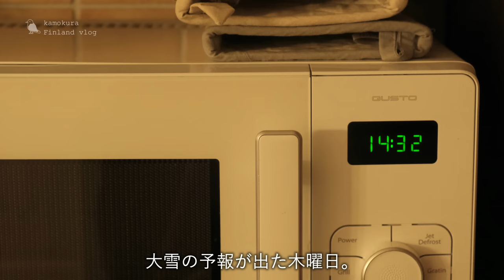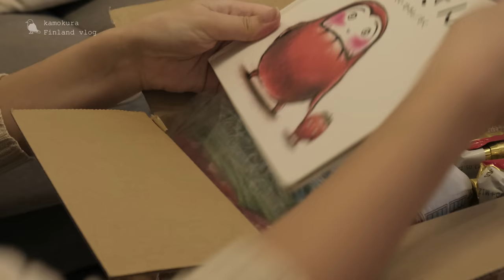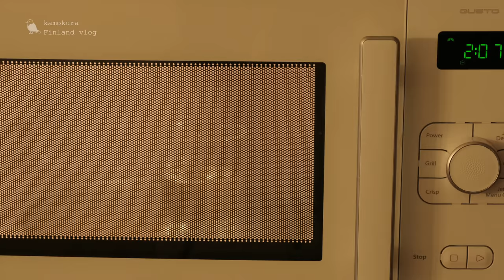CLEAN WITH ME | Japanese End of Year Cleaning - Oosouji | Cleaning Motivation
It's time to clean up the apartment! In order to greet the next year comfortably, I will clean every corner of our apartment. This is called Oosouji in Japanese :). In this vlog, I also received a special gift from my family in Japan!

00:00 Opening
00:37 Delivery from Japan
01:57 End of year cleaning
03:43 Bonenkai
04:45 Oosouji Day 3
05:53 Snow keeps falling
06:56 Japanese hotpot
07:39 Pikkujoulu
09:14 In the forest